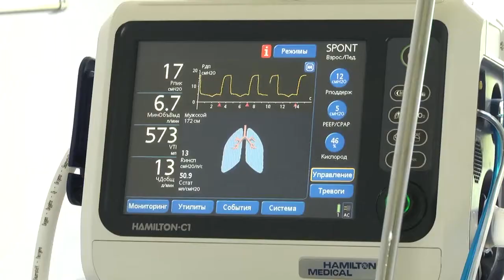13.06.18. Допомога хворому, що вже місяць у комі. Канал UA: Житомир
Депутати Житомирсько міської ради 12 червня виділили 30 тис. грн на лікування житомирянина Олександра Іванова, який перебуває в комі.